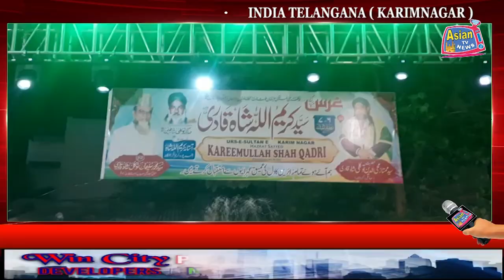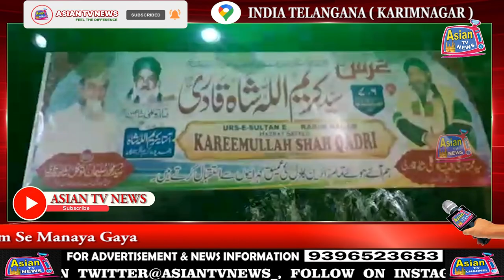Dargah Hazrat Kareemullah Shah Quadri(R.H) Ka Urs E Shareef Badey Adab wa Ehteraam Se Manaya Gaya